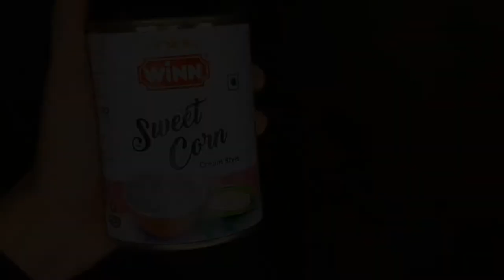CREAMY CHICKEN CORN SOUP | WINN CREAM STYLE | COOKING PARADISE